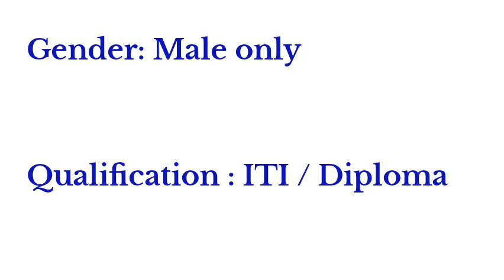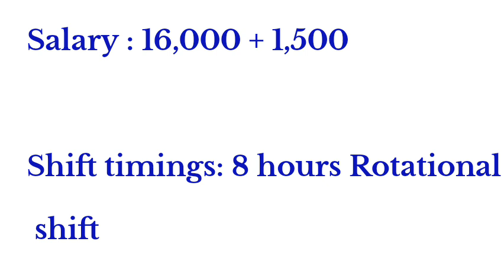today job manufacturing company Chennai private job opening 2024 good job and good salary 2024